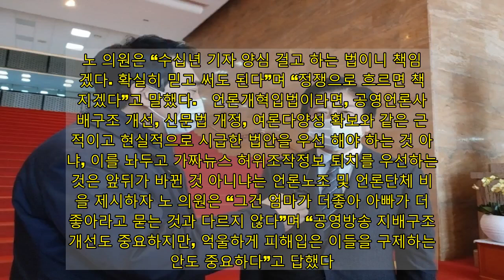더불어민주 “징벌적 손배 언론 포털 다 포함… 2월 처리”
더불어민주당은 오는 2월 임시국회 처리 중점법안으로 내놓은 6개 법안 가운데 이른바 ‘징벌적 손해배상제’(허위정보 명예훼손 피해액 3배 배상)에 기존 언론보도와 포털사이트도 포함된다는 원칙을 세웠다고 밝혔다. 특히 2월 임시국회에 반드시 우선 처리하겠다는 입장을 세워 야당 뿐 아니라 언론계의 우려도 나온다.   윤영찬 더불어민주당 의원의 해석과 달리 정보통신망법 개정안의 ‘이용자’에 원래부터 언론도 포함돼 있다(콘텐츠 공급자)고 해석했다. 민주당은 이 같은 법안을 민생법으로 규정하고, 2월 임시국회에서 야당이 협조하지 않을 경우 국회법 절차대로 처리하겠다고 밝혔다.   노웅래 더불어민주당 미디어언론상생TF 단장(의원)은 9일 오전 본청 2층에서 회의를 마치고 나와 기자들과 백브리핑에서 이같이 밝혔다. 노 의원은 “징벌적 손배에 언론이 포함되느냐에 대한 해석 엇갈려왔는데, 회의를 통해 징벌적 손배에 기존 언론도 포함되는 것으로 방향을 잡았다”며 “징벌적 손배에 대상으로는 기존언론과 유튜브, SNS, 1인 미디어가 다 포함해 징벌적 손해배상 책임을 지도록 했다”고 밝혔다. 노 의원은 포털의 포함과 관련해 “과거 미디어 매체가 신문과 라디오만 있었다면 지금은 확장돼 포털이 뉴스를 유통하면서 거의 독점사업자인데도 책임에 대해 묻는 장치가 없었다”며 “포털도 허위정보를 걸러내는 장치가 없는 상태인 만큼 책임을 묻는 장치를 마련하는 입법도 함께 하겠다”고 설명했다.   노 의원은 기자들과 만나 “기존 언론은 무서워서 겁먹어서 뺀 게 아니냐는 오해가 있었는데, 기존언론도 확실하게 징벌적 손배에 포함시켰다”고 밝혔다.   최인호 당 수석대변인은 “징벌적 손배에 언론과 포털이 다 포함된다는 대원칙하에서 입법을 진행할 예정”이라며 “윤영찬 정보통신망법안에 (언론과 포털사업자를) 추가해 정보통신서비스 이용자에 그 대상으로 하기로 했다”며 “언론은 기술적으로 포함시키려는 것”이라고 밝혔다.   언론사를 안넣기로 했다가 왜 다시 넣은 것이냐는 한 기자의 질의에 노웅래 의원은 “안 넣는다고 하지 않았다”며 “(정보통신망법 개정안에) 정보통신서비스 이용자에게 징벌적 손해배상 책임을 묻도록 했는데, 가짜뉴스가 넘치고 범람하는 곳이 유튜브와 1인 미디어로 보고, 이 부분을 주요 타깃으로 했을 뿐 기존 언론을 빼자고 한 것은 아니다”고 답했다. 노 의원은 “윤 의원이 언론에 징벌적 손배 책임을 묻는 다른 법안이 있으니 별도로 가짜뉴스가 넘치는 미디어 쪽을 규제하기로 했다”고 설명했다.   포털은 언론유통업인데 어떻게 규제하겠다는 것이냐는 질의에 노웅래 의원은 “포털이 인터넷 뉴스(소비)의 80% 이상을 차지하고 있다”며 “가짜 정보와 허위 뉴스를 포함해 동급의 쓰레기 기사까지 게재되고 있는데, 걸러내는 장치가 전혀 없다”고 말했다. 그는 “독점 포털에 대해서는 언론이면서도 책임지는 장치가 없는데, 서비스 이용자 제공업이면 오히려 더 큰 책임이 필요하다”며 “(허위 정보) 재확산의 가장 큰 역할을 하는 독점 사업자에게도 (게재되는) 쓰레기 기사의 퇴출 장치 마련이 필요하다”고 밝혔다.   가짜뉴스와 허위왜곡 정보를 누가 정의하고 기준을 어떻게 마련하느냐는 미디어오늘의 질의에 노 의원은 “가짜뉴스를 판단하는 것은 어떻게 정의하느냐가 다르고, 숙려기간이 필요하니 별도의 국회법 차원에서 논의할 것”이라면서도 “최종적인 판단은 사법부가 하되, 그때까지 기다리는 것은 피해구제의 실효성이 떨어지는만큼 그 전에 언론중재위원회와 방심위원회가 (허위 정보 여부를) 판단해 게시차단 등을 할 수 있도록 했다”고 밝혔다.   ▲ 노웅래 더불어민주당 미디어언론상생TF단장이 9일 낮 국회 본청에서 기자들과 백브리핑을 마치고 박수현 국회의장실 비서실장과 대담을 나누고 있다. 사진=조현호 기자   이 법 개정안이 언론개혁입법이 맞느냐는 미디어오늘의 질의에 노 의원은 “미디어관련 피해구제 민생법이라 봐야 한다”고 했고, ‘언론개혁입법이라는 표현이 맞지 않는 표현이냐’고 하자 “정확히 표현하면 그렇다는 얘기”라고 답했다. 언론계에서는 이 법안을 언론개혁법이라고 보지 않는다고 하자 노 의원은 “언론개혁, 가짜뉴스 얘기를 하면 본질과 상관없이 정쟁화 당리당략 차원에서 문제를 보니까, 이 미디어 민생법은 피해구제법이라고 얘기한다”며 “이 법은 피해구제법이니 가짜정보건 악플이건 일단은 방심위를 통해 열람 게시차단하게 해서 피해를 차단하도록 하고, 부족하면 최종적으로 법원에서 제대로 구제를 받게 했다”고 답했다.   징벌적 손해배상제가 과도하게 표현의자유를 침해한다는 언론계 비판을 소개하자 노 의원은 “19년 기자 생활했는데 과도한 침해 결코 아니다”라며 “법원에 의해 사생활 침해 악의성 고의성 의도성에 의해 하는데, 그것이 과도한 과잉처벌이라 할 수 없다”고 말했다. 노 의원은 “수십년 기자 양심 걸고 하는 법이니 책임지겠다. 확실히 믿고 써도 된다”며 “정쟁으로 흐르면 책임지겠다”고 말했다.   언론개혁입법이라면, 공영언론사 지배구조 개선, 신문법 개정, 여론다양성 확보와 같은 근본적이고 현실적으로 시급한 법안을 우선 해야 하는 것 아니냐, 이를 놔두고 가짜뉴스 허위조작정보 퇴치를 우선하는 것은 앞뒤가 바뀐 것 아니냐는 언론노조 및 언론단체 비판을 제시하자 노 의원은 “그건 엄마가 더좋아 아빠가 더 좋아라고 묻는 것과 다르지 않다”며 “공영방송 지배구조 개선도 중요하지만, 억울하게 피해입은 이들을 구제하는 법안도 중요하다”고 답했다. 문재인 대통령을 비롯해 여당이 공약으로 내걸어놓고 왜 약속을 지키지 않느냐는 지적에 노 의원은 “21때 국회 3년 남았다. 어느게 더 중요하지 않다. 둘다 중요하다”고 답했다.   징벌적 손해배상에 언론이나 콘텐츠 이용자를 적용하는 것은 사회적 합의가 필요한 것 아니냐는 목소리를 두고 노 의원은 “언론은 성역이 아니다. 무소불위 검찰이 국민위에 군림할 수 없는 것처럼, 기자도 특권이나 갑질을 지금까지 그랬을지 몰라도 이제는 제자리에 서서 제 역할하자는 의미”라고 답했다. 그렇다해도 3배까지 징벌을 가하는 것이 과하지 않다는 것이냐는 질의에 노 의원은 “그게 과하다 하면 30배라고 하면 모르지만”이라고 답했다